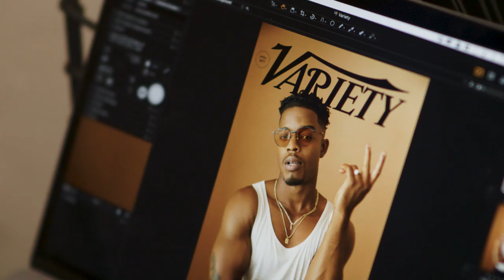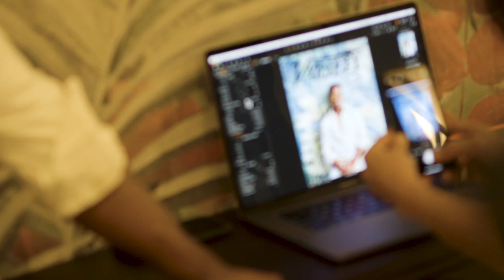Stephan James on the Toughest Lesson He Learned in Hollywood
For Variety's Power of Young Hollywood issue, "Homecoming" and "If Beale Street Could Talk" star Stephan James sat down to discuss starting out in Canadian TV shows like "Degrassi," getting nominated for a Golden Globe, and googling himself occasionally.